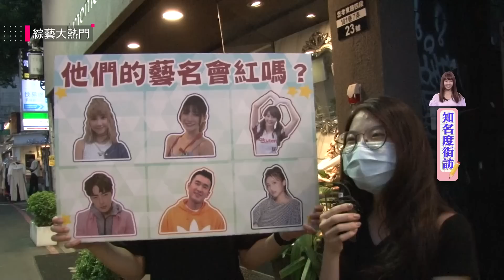【最強啦啦隊正妹Yuri陳怡叡～被憲哥神改藝名！好笑又好記！】綜藝大熱門 精華